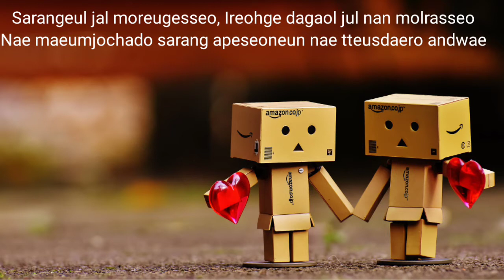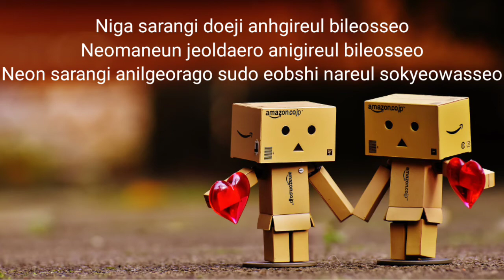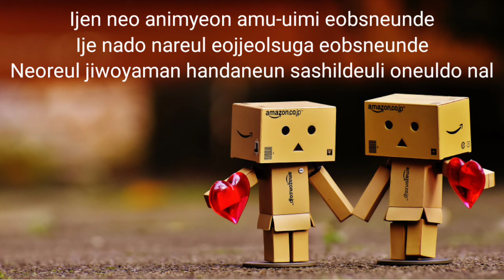[ Karaoke Piano ] Why - OST. Full House || Original Key || Acoustic Version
Why - OST. Full House

Sarangeul jal moreugesseo
Ireohge dagaol jul nan molrasseo

Nae maeumjochado sarang apeseoneun nae tteusdaero andwae
Ireol jul alassdeoramyeon
Cheombuteo shijakhajido anhasseo

Babocheoreom ijewaseoya nan dwineujeun huhoereul hago isseo
Niga sarangi doeji anhgireul bileosseo
Neomaneun jeoldaero anigireul bileosseo

Neon sarangi anilgeorago sudo eobshi nareul sokyeowasseo
Jamshi seuchyeoganeun inyeonigil baraesseo
Apeun sanghcoman naege namgyeojiltenikka
Hajiman almyeonseodo neoui modeun geoshi yokshimina
Jakku seulpeojyeo

Jalmosdoen shijakirago
Geureohge swipge saeng-gak haesseossneunde

Eonjedeun beoril su isseulgeorago nan miteosseossneunde
Eotteohge nan haeya halji eodiseo buteoga jalmosdoen geonji

Ni sarangeul pihaeya haneunde
Ni modeunge neomu geuriwojyeo

Ijen neo animyeon amu-uimi eobsneunde
Ije nado nareul eojjeolsuga eobsneunde
Neoreul jiwoyaman handaneun sashildeuli oneuldo nal

Deo himdeulge hae